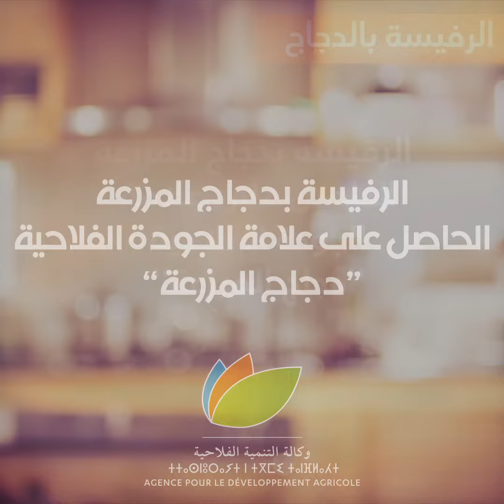تعرف على طريقة تحضير الرفيسة بدجاج